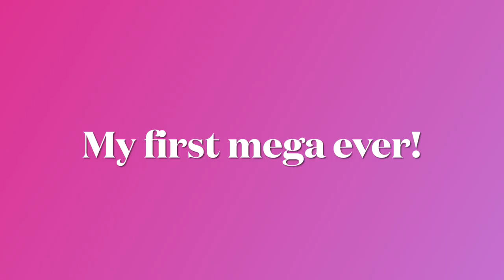My mega bee drill